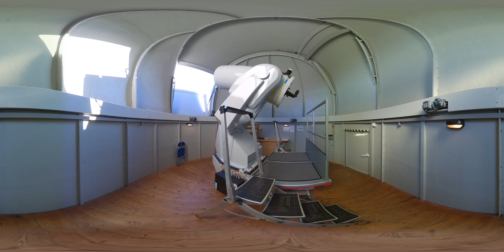die Sternsucher - Teaser (360VRmovie.ch)